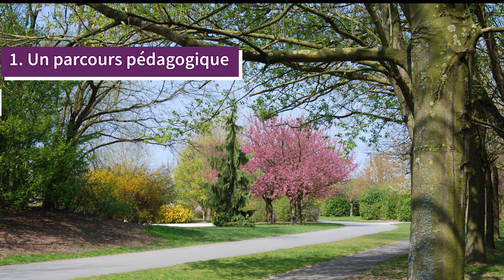Budget participatif : cap vers une seconde édition !